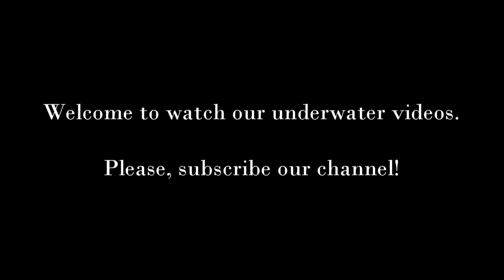Lake Ylistenjärvi, a typical Finnish lake, but still great place, Sastamala, Finland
Lake Ylistenjärvi.
There is a crayfish and lot of typical finnish fish like pike and perch.
Bottom of the lake is a lot of rocks and waterplants areas. Visibility is not very good. If you look closely, you will see river crab, duck mussel and a lot of small fish.

Weather was sunny and tempeature +21celsius.

Video is filmed june 2022. Camera Gopro hero4, Snorkeling, Freediving